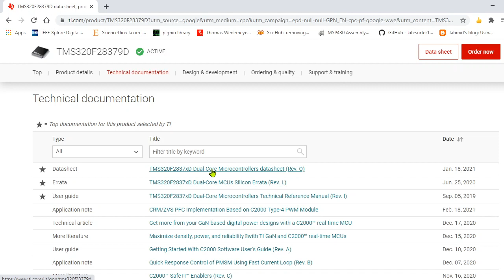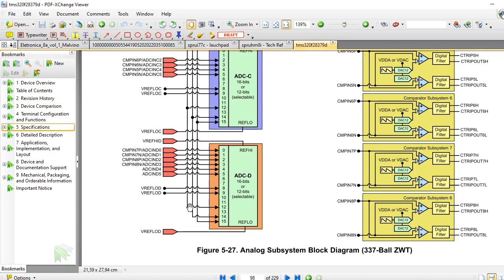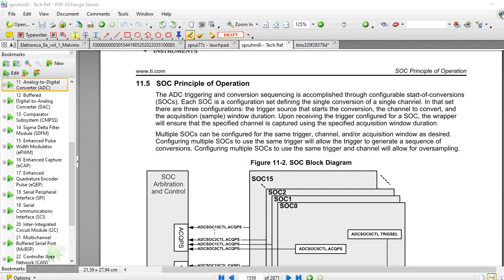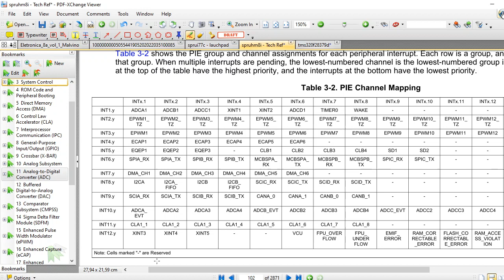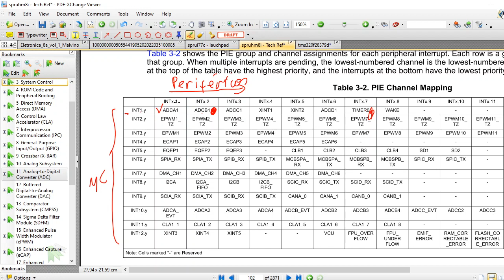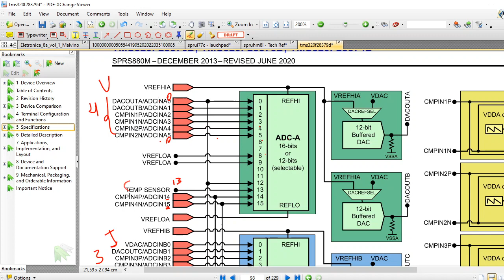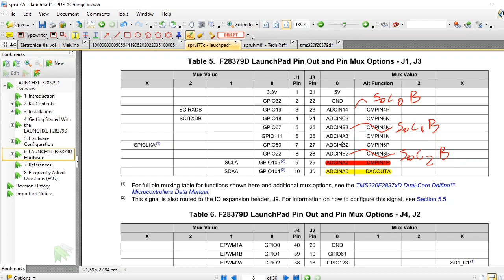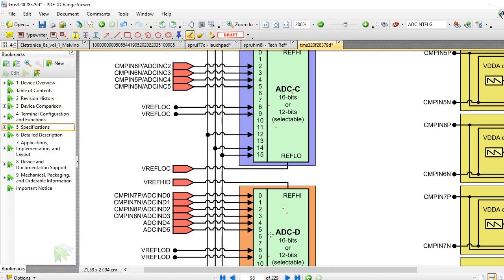TMS320F28379D, F28379D LaunchPad - 18 ADC (conversões simultâneas)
Neste vídeo apresento como configurar o módulo ADCA e ADCB para conversão simultânea, quer seja por necessidade do projeto ou por necessidade de mais variáveis a serem amostradas.